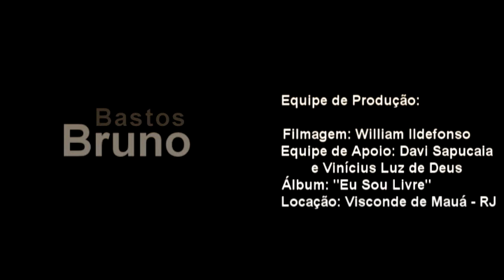BRUNO BASTOS - EU SOU LIVRE (CLIPE)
Lançamento do novo CD " Eu Sou Livre ", Video Clipe Gravado em Visconde de Mauá para divulgação do novo CD "EU SOU LIVRE" do Ministério Bruno Bastos  Deus te abençoe em nome de Jesus!!!